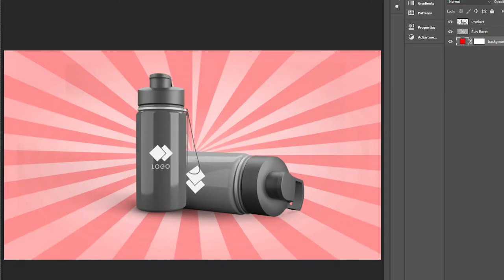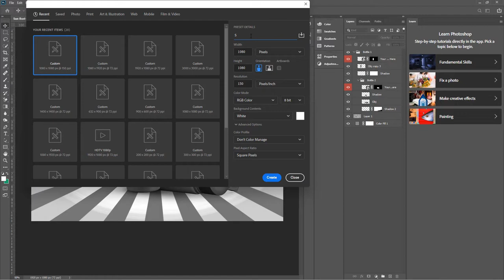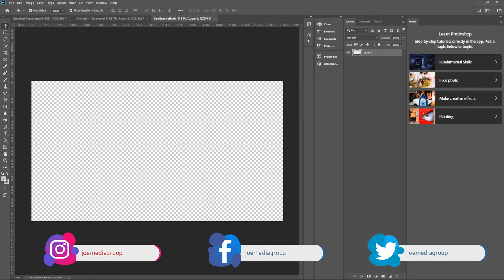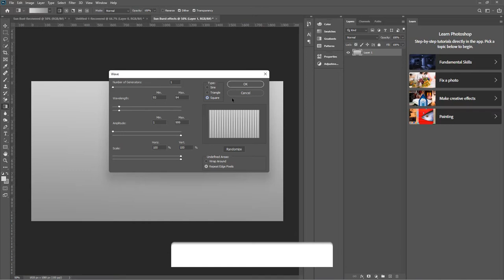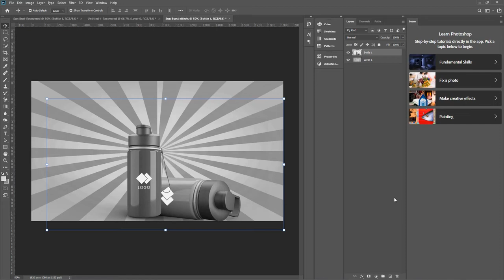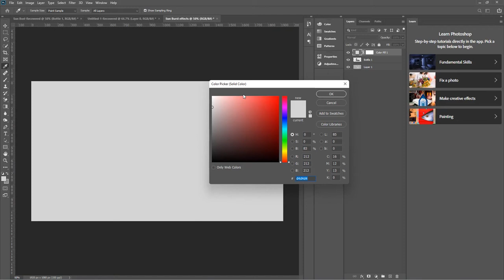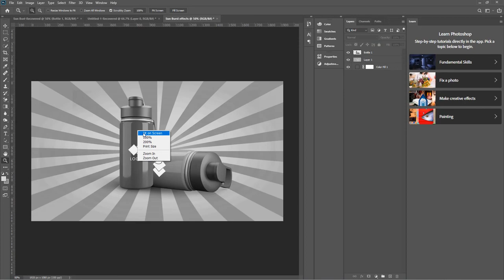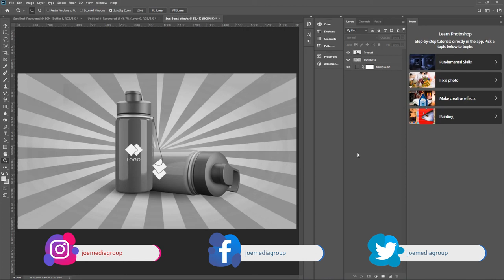Jinsi ya Kudesign Sun Busrt Effects/ Background ndani ya Photoshop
Karibu wewe ambaye ni mara ya kwanza kuingia katika chaneli hii, karibu tena kwako wewe ambaye umerudi tena kwa mara nyingine.

Katika video hii tutajifunza Jinsi ya kudesign Sunburst Effects ndani Adobe photoshop kwaajili ya kupata background yenye mvuto kwaajili ya kuweka design yako Inaweza kuwa product au picha ya mtu nk tazama mpaka mwisho ikiwa utaipenda like na share kwa wadau wajifunze pia.

0:00 - Intro
1:00 - Hatua ya kwanza
2:06 - Hatua ya pili
2:45 - Hatua ya tatu
4:22 - Hatua ya nne
6:20 - Recap